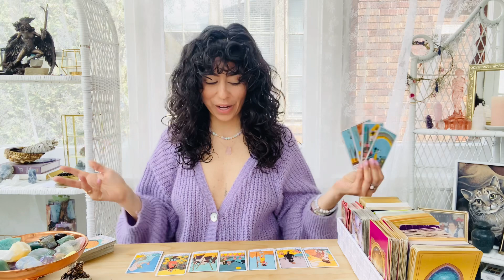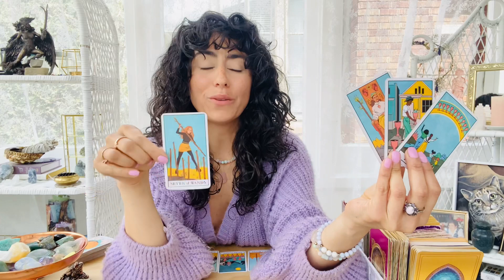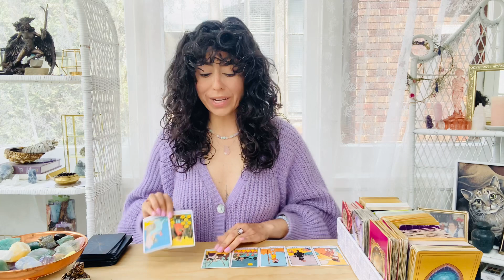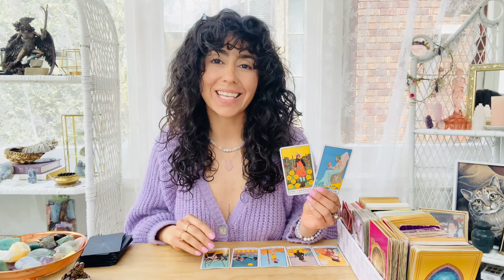LEO | WOW! Crazy Reading! I AM SHOOK!! | April 27th - MAY 4th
Hey Leo welcome to your Weekly MAY 2021 Tarot Reading. This is for the week of April 27th - MAY 4th.  This may resonate with you if you have Leo Sun, Moon, rising and Venus. Leo, in MAY WOW! Crazy Reading! I AM SHOOK!!

DECKS I USE:

✨Moonchild Tarot
✨Shadowscapes Tarot